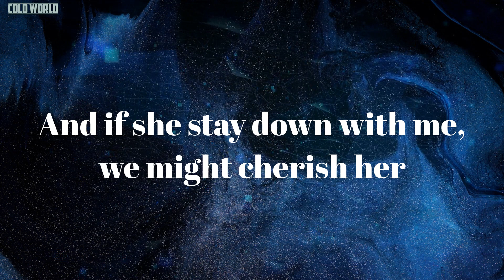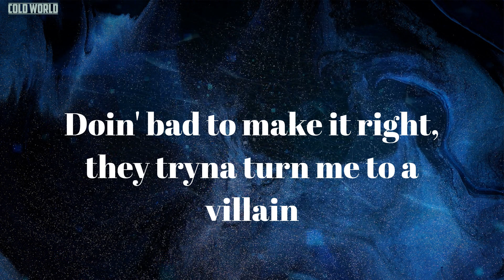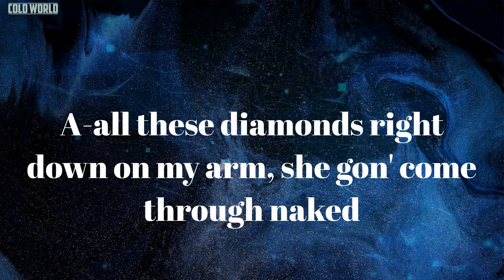Certified Dripper (Lyrics) - Real boston Richey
Lyrics Certified Dripper:
Uh, uh
(Ddot cold as a motherfucker out there)
Bad bitch getter (whoosh)
Real rich nigga (ooh)
Hellcat whipper (mmm)
Certified dripper
Exotic bitch she come from overseas, I'm sexin' her
I bag a re, I'm in my bag, I'm pickin' cash up
A nigga play, I'm shootin' a movie just like Pamela
And if she stay down with me, we might cherish her
I'm whackin' her,
bitch get out of line, you know I'm smackin' her
She know I ain't toleratin' all that actin' up
Can't do nothin' but pray, I'm losin' faith when it come to love
Young nigga, I stay down, I'm gettin' big bucks
Rich nigga changed up, now he gettin' stuck
Got a bag put up, main bitch tough
And you can't name nobody in the city that came and bitched us
And you can't name nan nigga that ever dissed us
And now we tryna play it cool, but, it still don't fix nothin'
I'm goin' to school, breakin' the rules with that stick tucked
I play it cool, but can't believe these niggas bitched up, these niggas bitched up
Rich nigga, niggas transgenders, can't deal with 'em
Remember chasin' five figures, now I got six figures
Real member, really pulled triggers, really killed niggas
Askin' for some money, so, I gave it, certified giver
We been pushin' P before it dropped, nigga, this real pimpin'
Rather get caught with it than without, but, this ain't Scottie Pippen
Off a lot of syrup, but, this a whole lot of drug dealin'
Doin' bad to make it right, they tryna turn me to a villain
Hellcat whipper (mmm)
Certified dripper
Bag a re, I'm in my bag, I'm pickin' cash up
Get yo' carats up, nigga
And where I grew is rough, be realer
Diamond in the rough, but, now you know my diamonds bust
Section 8, project baby, I grew up fuckin' sluts
I never paid attention to the hate, I'm out the nun
I'm steady chasin' coins, run it up, no temper run
Bitch, you gon' get these ones, pussy ho, you gotta shake it
Make it snow, weatherman, you gon' have to rake it
A-all these diamonds right down on my arm, she gon' come through naked
Servin' what I put up on my charm, they gon' have to rate it
Sever Superbowl rings on like I'm Tom Brady
Know she gotta keep a thong on if she gon' be my lady
I be tryna put that tongue on her, but she actin' crazy
Had to go and rent a lawnmower like she Beyoncé
Say that I can hit it if I bring her home a B.O.A.
Havin' double digits but replacin' big ol' 308s